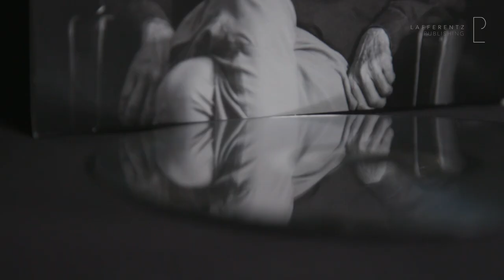Dennis Russell Davies about Philip Glass Symphony 11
On October 11th Orange Mountain Music (the record label of Philip Glass) released Philip Glass' 11th Symphony. Glass longtime friend and conductor of many of his recordings Dennis Russell Davies gives insight into their collaboration.